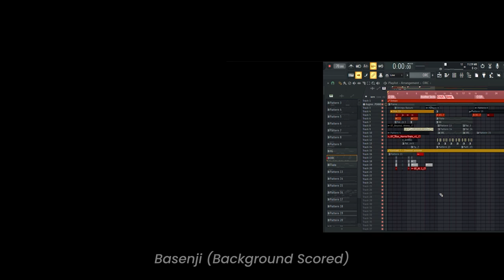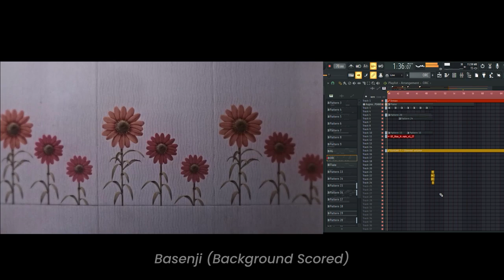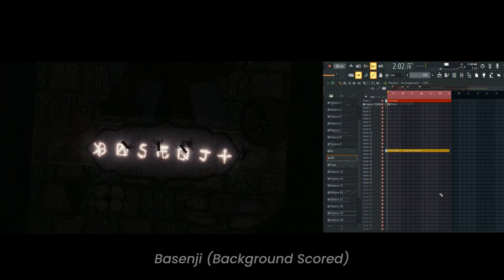I scored Basenji's trailer.